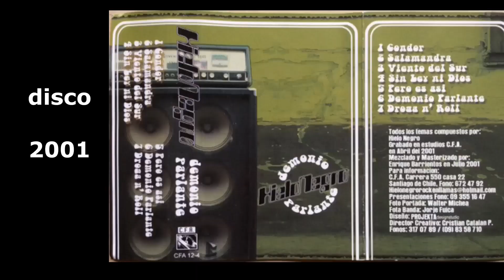Hielo Negro, banda chilena de rock. (Stoner)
Rockorrido por cuatro temas originales en vivo.